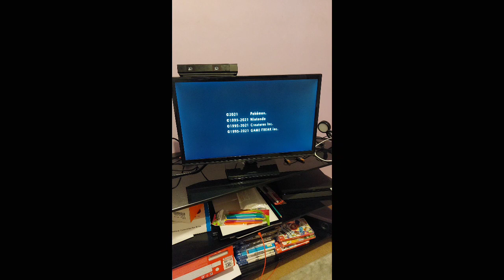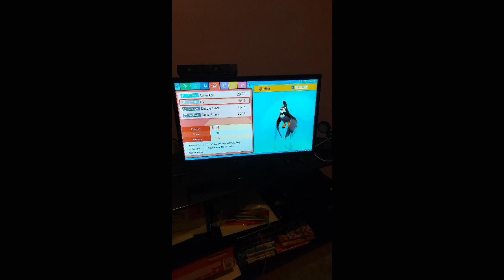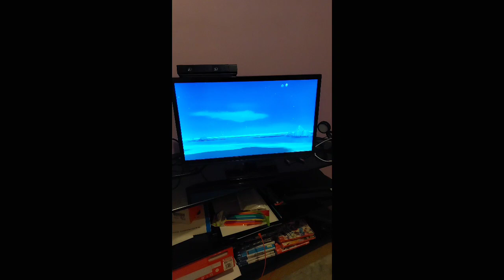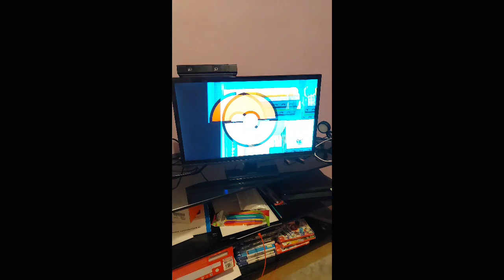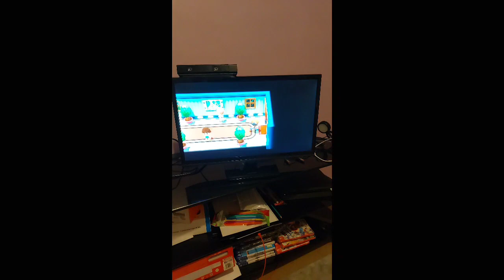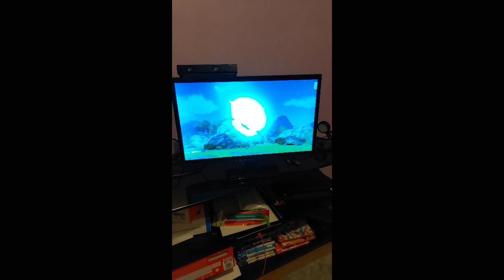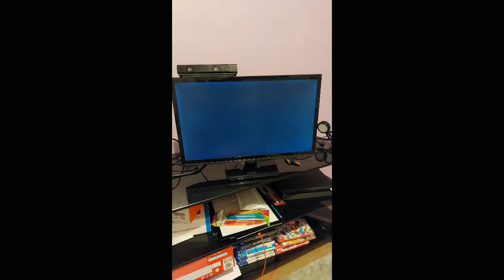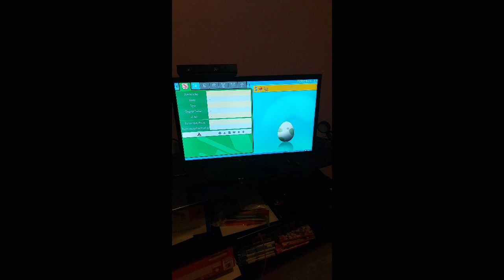ThaFreestyleDancerBryn (POKEMON BRILLIANT DIAMOND) {PART 3}